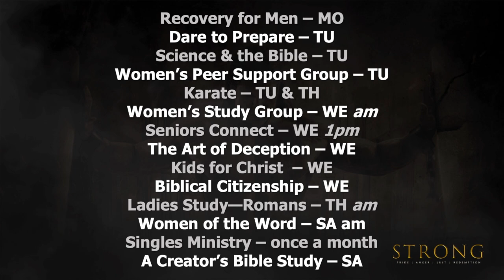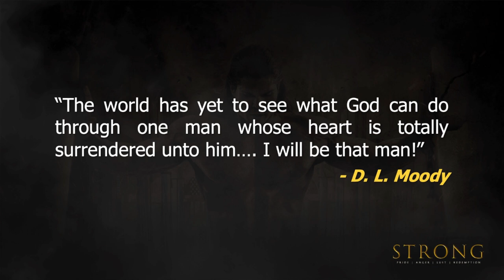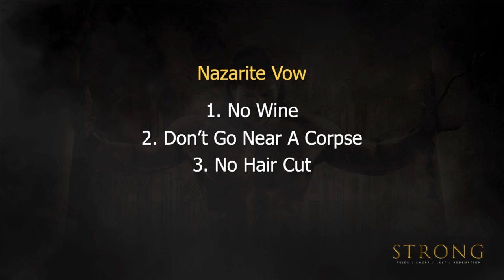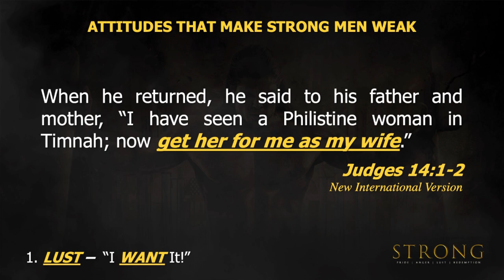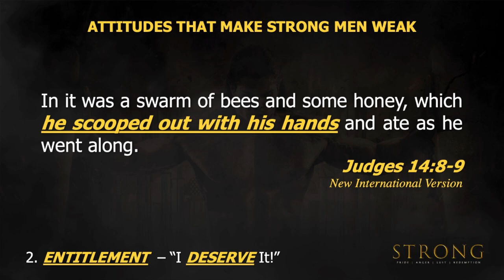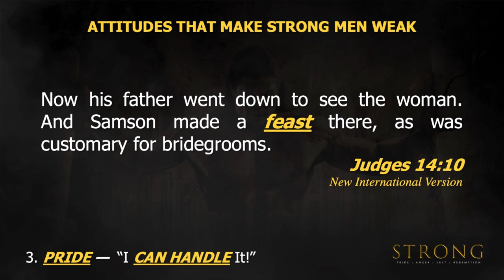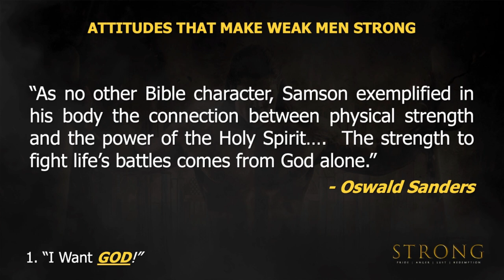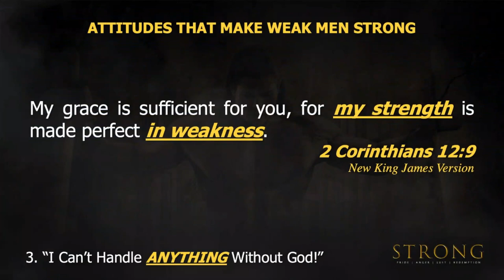How Strong Are You?, 6.19.22 (Sermon Only)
The Oasis Christian Church Sermon Series: "Strong"
Part 1, How Strong Are You?
Greg Smith | 6.19.22